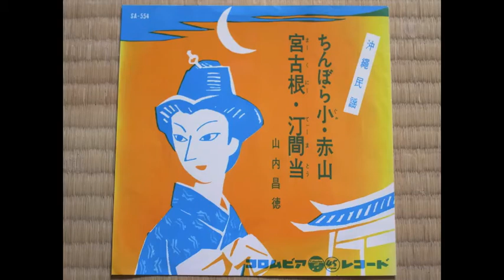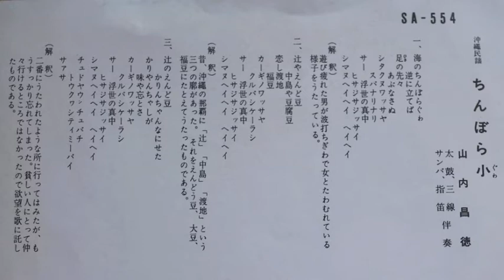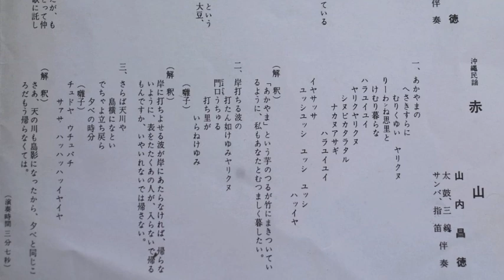ちんぼら小、赤山 唄/山内昌徳 Chinboraguwa, Akayama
唄、三線、太鼓、サンバ、指笛　山内昌徳

コロムビアレコード (SA-554 A)

vocal , sanshin , percussion / Syotoku Yamauchi

COLUMBIA RECORD